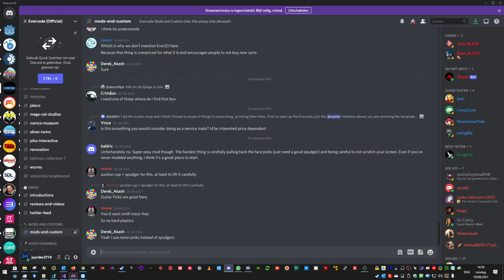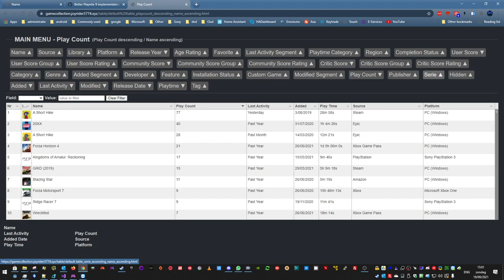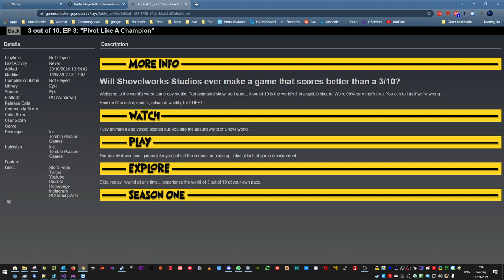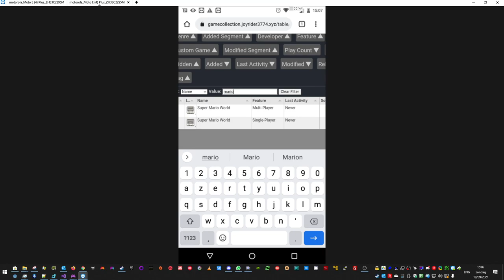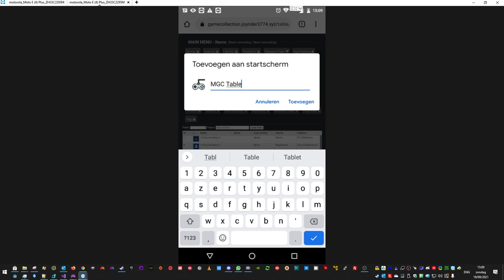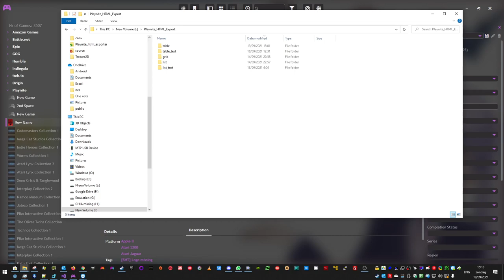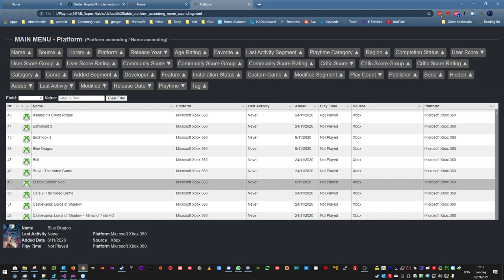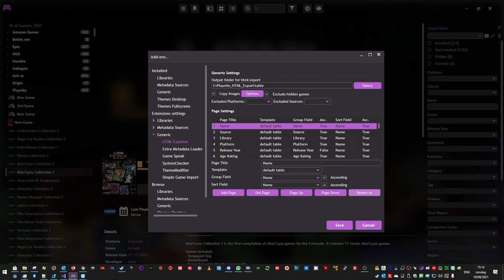Playnite (9) Html Exporter V3.0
Video explaining whats new for html exporter V3.0 for playnite 9 which allows you to export your game library to html to share with friends or online etc

- Playnite 9 Support
- Fix Links sometimes not clickable on details page
- Make list templates use fixed table to prevent table repositioning
- New "Table" Template using Tabulator which also works fast on phones
- New "Tag" Group & export field / page
- Load Templates from both Plugin as Plugin data Folder, Plugin folder having preference
- Don't check for Image Magick existance of every function call, do it once before starting export
- AgeRating, Region and Platform are no longer sortfields, they still are groupfields.
- Added Tags on Game Details page
- Fix Library Field not always available in templates
- Fix bug in Templates javascript where collapsed groups would still show collapsed icon after search
- Added Viewport the templates for better mobile usage
- Add Support for "Add to Homescreen" option in the templates for mobile usage
- Fix Gif, Tif, Ico generating multiple files when not used as icon
- Make Links Clearer / more visible in exported html pages.
- Use FileDeDuplicator per image type instead of global one